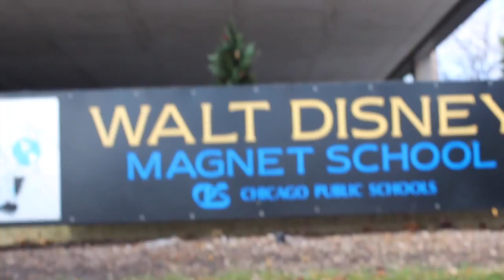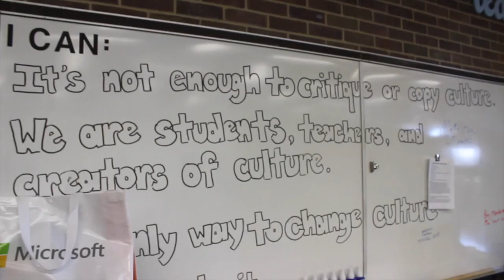Catching Up With CCULC Alumn: Gwyn Kram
We caught up with Gwyn Kram, CCULC FA '04, at Walt Disney Magnet School.